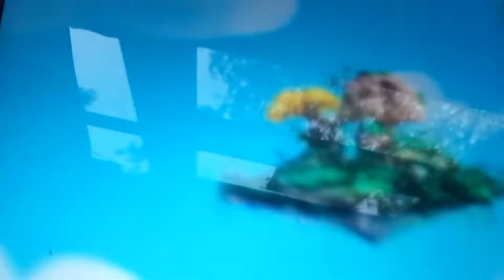Disney junior Jake and the never land pirates